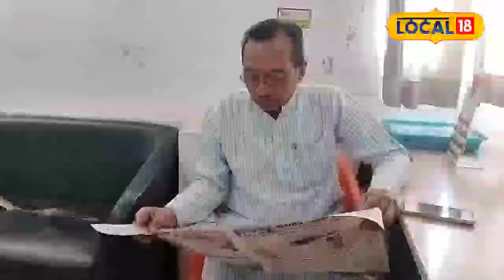Ayodhya Ram Mandir : राम मंदिर के लिए 40 KM नंगे पैर चले थे ये कारसेवक, जानिए पूरी कहानी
Khargone News : 22 January 2024 is the date on which Shri Ram will sit in the grand temple being built in Ayodhya. There is an atmosphere of happiness in the entire country, preparations are in full swing, in such a situation how can we forget the Kar Sevaks who played the most important role in the construction of Ram Temple.
Khargone News : 22 जनवरी 2024 वो तारीख है, जिस दिन अयोध्या में बन रहे भव्य मंदिर में श्रीराम विराजेंगे. जिसको लेकर पूरे देश में खुशी का माहोल है, तैयारियां जोरो पर है, ऐसे में राम मंदिर निर्माण में सबसे अहम भूमिका निभाने वाले कारसेवकों को कैसे भूल सकते है.

 2023 India State Legislative Assembly elections | एमपी चुनाव परिणाम 2023 | mp election result 2023 | राजस्थान चुनाव रिजल्ट 2023 | Rajasthan Election Result 2023 | छत्तीसगढ़ चुनाव परिणाम 2023 | Chhattisgarh Election Result 2023 | तेलंगाना चुनाव परिणाम 2023 | Telangana Election Results 2023 LIVE | विधानसभा इलेक्शन रिजल्ट | इलेक्शन रिजल्ट 2023 | विधानसभा इलेक्शन काउंटिंग | इलेक्शन काउंटिंग लाइव अपडेट | विधानसभा चुनाव काउंटिंग | विधानसभा चुनाव मतगणना | 2023 भारत राज्य विधानसभा चुनाव | मतगणना | मध्य प्रदेश और छत्तीसगढ़ में मतगणना |